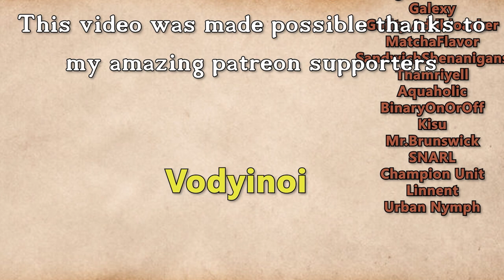Fractured Thrones Season 3 | EPISODE 40 'Hook Line Sinker' | Part 2 of 4